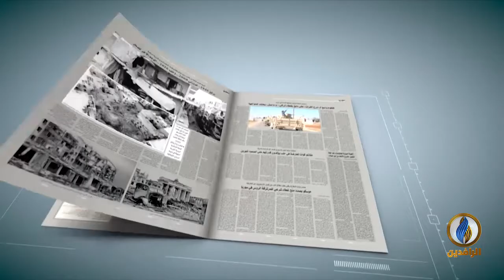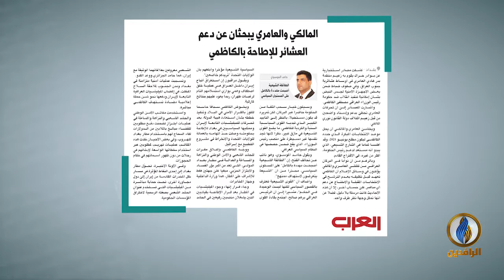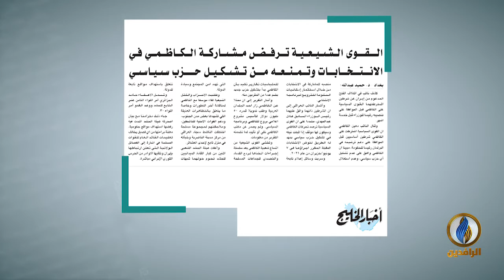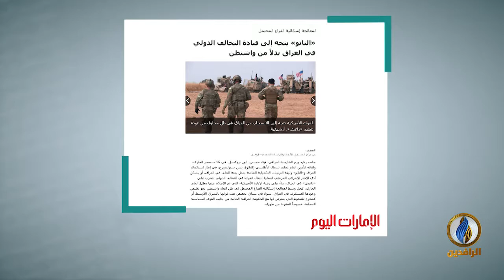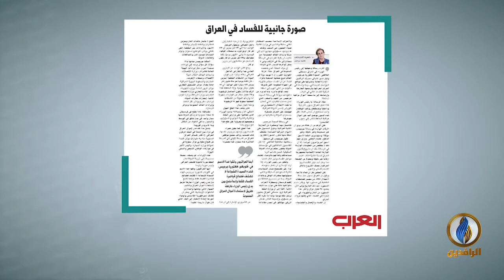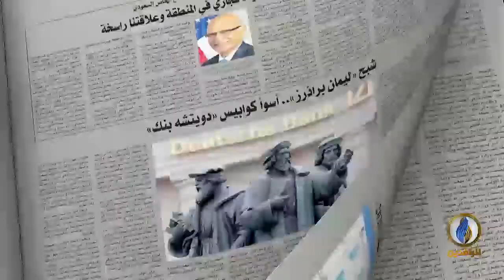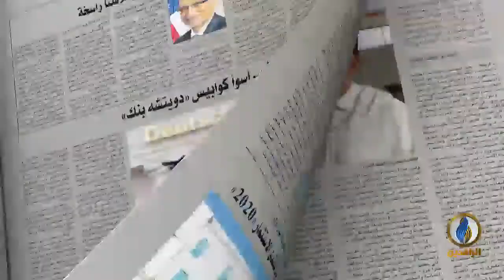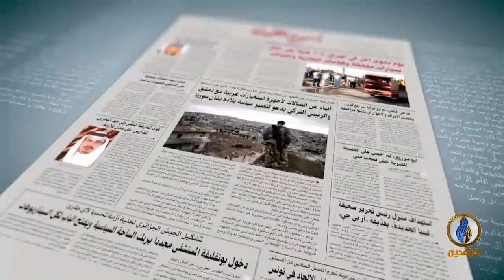أسبوع_الصحافة | ح 253 - ضيف الحلقة - إياد الدليمي - كاتب وصحفي